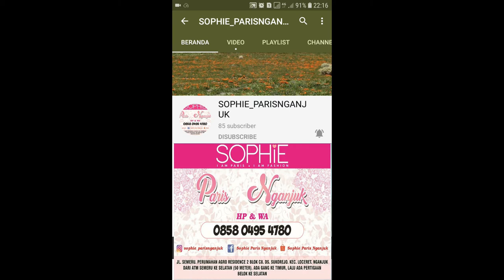SEAGULL RANSEL SOPHIE PARIS NGANJUK